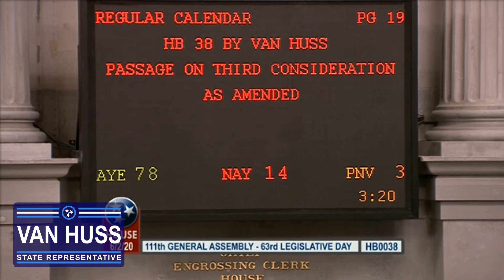Rep. Micah Van Huss Passes HB 38 Protecting Tennessee Students and Teachers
Watch State Representative Micah Van Huss pass HB 38 protecting Tennessee students and teachers from overburdensome standardized testing.